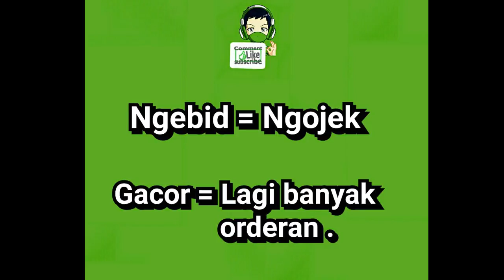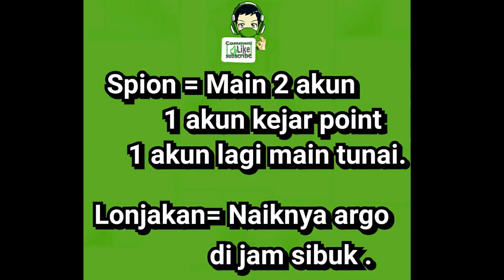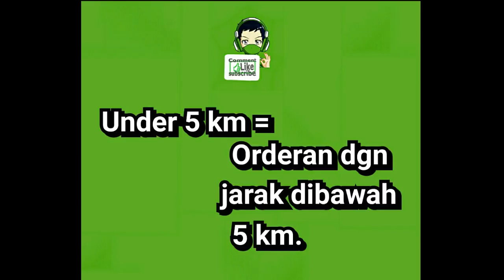BAHASA OJEK ONLINE SEHARI HARI/Driver wajib nonton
Driver ojek online wajib tau bahasa ojek online sehari hari terutama driver yang baru gabung .